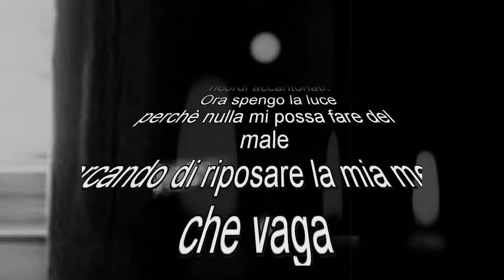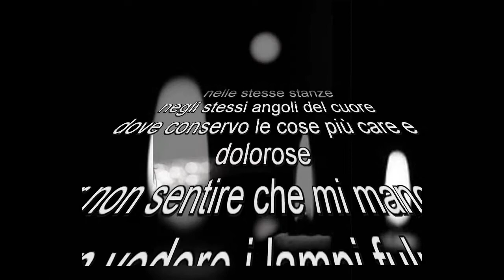ora spengo la luce poesia di Principe Libero